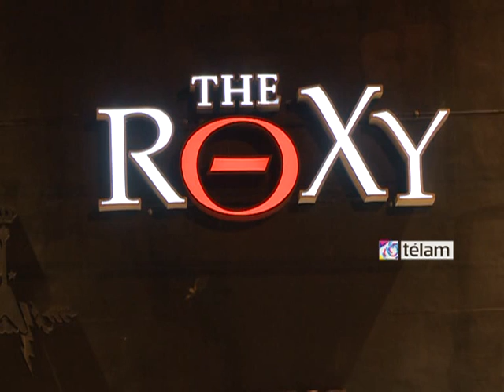El bajista de Faith No More presentó en Argentina un particular show multimedia.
Bill Gould, bajista de Faith No More, presentó en The Roxy de Palermo un show multimedia titulado "Talking Book", en el cual se conjugan sonidos e imágenes, junto a la banda chilena "Cómo Asesinar Felipes".
"Mi proyecto es muy difícil de describir. No es rock and roll. Son sonidos, ruidos y cuadros", definió Gould a Télam, quien además marcó las diferencias entre este proyecto y su trabajo con Faith No More.
Al respecto, calificó como "más físico" a su labor junto a la popular banda y como "mental" a su actual proyecto.
Gould comparte "Talking Book" con el artista conceptual Jared Blum y con el músico Dominic Cramp.
En tanto, el bajista no cerró la puerta a un futuro trabajo con Faith No More pero puso reparos al destacar que el cantante Mike Patton "estuvo ocupado en los últimos seis meses", por lo que consideró que "a todos nos gustaría pero tenemos que sentarnos a hablar".